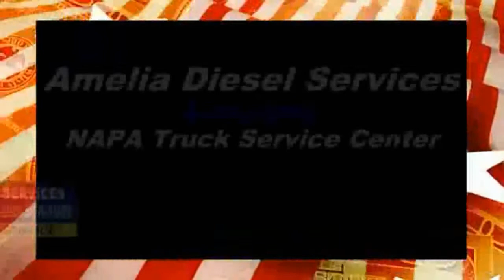Truck and Tire Repair 24 Hour Roadside Service | Amelia Diesel Services Franklin, LA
Need tire repair or roadside assistance? Call Amelia Diesel Services 24 Hours a day 7 days a week. We also specialize in truck, trailer and heavy equipment repair. For heavy-duty truck repairs we are your local NAPA Truck Service Center that can provide you with a number of benefits, the foremost being integrity. NAPA Truck Service Center owners know that, as a owner or driver of a commercial "over the road" vehicle, you have the right to choose where you decide to take your vehicles for service. Therefore, NAPA Truck Service Center owners provide services you can trust and will work with you and your company to ensure that all maintenance is performed so that you can get back on the highway.

We also have new tires, brakes and accessories in stock for your commercial truck and trailer needs.

Let us help you keep your big rig moving!

Truck Tire Repair
Truck and Tire Repair
24 Hour Roadside Service
Amelia Diesel Services
Truck and Tire Repair in Franklin, LA
70538, 70540